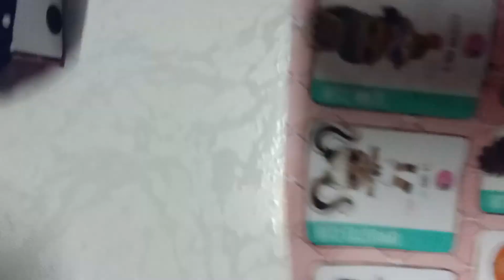Our 2020 Christmas Eve give a gifts for Family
Each of per family were giving a gifts and Opening it..   👍👍👍